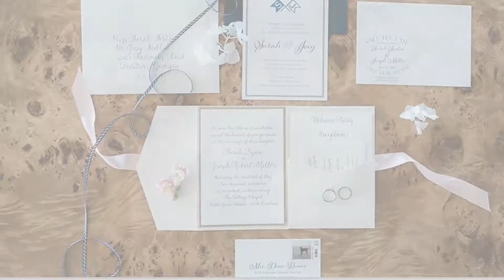Sarah and Joey Slideshow eric boneske photography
Bald Head Island wedding